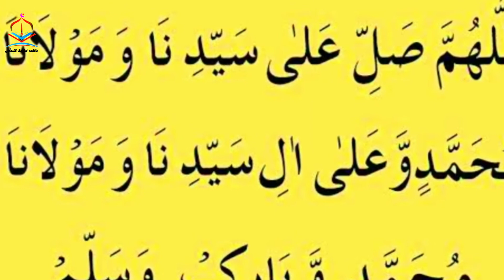Ghar Mein Aurton Ke Liye | Rizq Ma Barkat Ka Wazifa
ہمارے تمام دیکھنے والوں ہماری نئی ویڈیو میں خوش آمدید۔ اگر آپ کے گھر میں صرف ایک ہی کمانے والا ہے اور گھر کی ضروریات کو پوری طرح سے پورا نہیں کیا گیا ہے تو آج کی ویڈیو آپ کے لئے خاص ہے۔ ایک ایسا گھر جہاں زیادہ سے زیادہ لوگ کھاتے ہیں اور صرف ایک ہی کمانے والا ہوتا ہے اس لئے بہت ساری مشکلات پیدا ہوتی ہیں کیونکہ آدمی اپنے کنبے کے لیے زیادہ وقت تک کام نہیں کرسکتا۔ گھر میں ہر کسی کو کچھ نہ کچھ ضروریات ہوتی ہیں۔ بیوی کی الگ الگ ضروریات ، اور تمام اخراجات ایک شخص کا انتظام کرنا مشکل ہے۔ ضرورت ہمیشہ پوری ہوتی ہے ، خواہش ہمیشہ پوری نہیں ہوتی ہے۔ کہا جاتا ہے کہ غریبوں کی ضروریات پوری ہوجاتی ہیں اور بادشاہوں کی خواہشات رہ جاتی ہیں۔ اگر ہم اپنی ضرورتوں کو خواہشات میں تبدیل نہیں کرتے ہیں تو زندگی بہت آسان ہوجائے گی۔